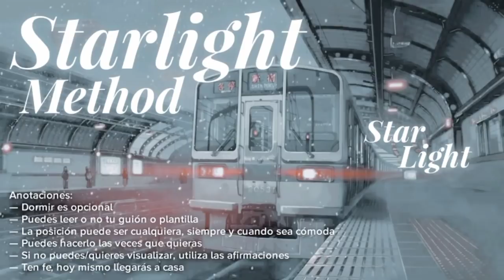Método Starlight; versión larga┊Cambio de realidades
Debido a los problemas que surgieron con el video original del método starlight, hemos decidido resubir el método, esta vez con mayor duración para que les sea más fácil el después de hacer el método, uniendo elementos que harán que shifteen sí o sí.

Este método está inspirado en el método del tren, sin embargo, la información ha sido enriquecida por conocimiento angelical y creada a base de lo que nuestros ángeles han dicho con respecto a lo que más ayudaría a las personas a cambiar. También se ha obtenido ayuda de los seres de luz, quienes se han comunicado con nosotros para hacerles llegar una forma efectiva para cambiar de realidad, siendo ellos quienes aportaron todas y cada una de las palabras presentes en el método.

No se permite subir blogs con el resumen del método, ni el método escrito porque funciona gracias a la voz de una de las autoras, según lo que nuestros ángeles han dicho.

Tengan por seguro que pronto estarán en sus casitas con este audio, sus ángeles les desean buena suerte y nosotros esperamos que les ayude.

Si tienen preguntas pueden dejarla en los comentarios, trataremos de responderlas.

Para cualquier otra información, pueden unirse a esta comunidad donde nos encontramos como líderes y estaremos compartiendo más de lo que nuestros ángeles nos digan con respecto al cambio y corrigiendo muchísima información que hoy en día se considera normal.

Todos los derechos de este audio y su método pertenecen a Sunni y Eunji, quienes se han comunicado con sus ángeles para traerles este método.

Y gracias a los ángeles y seres de luz, por ayudar a todos ustedes para que lleguen a casa pronto.